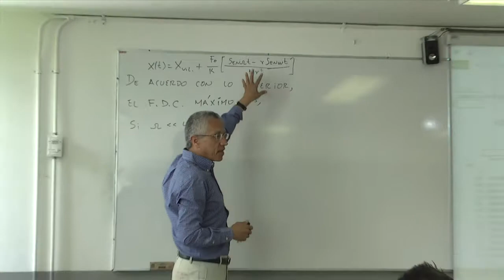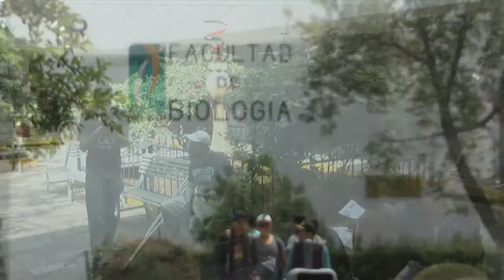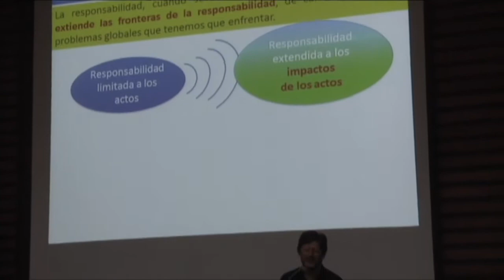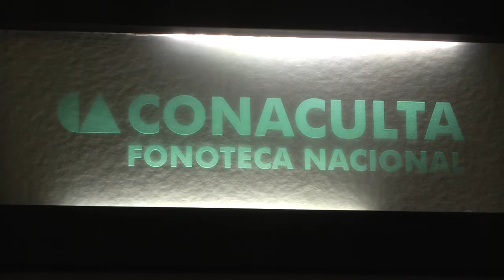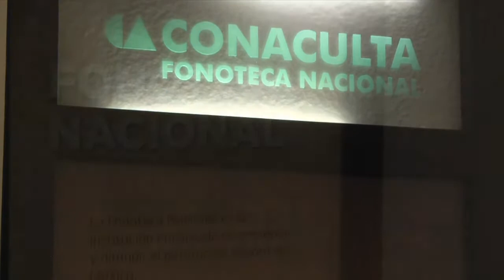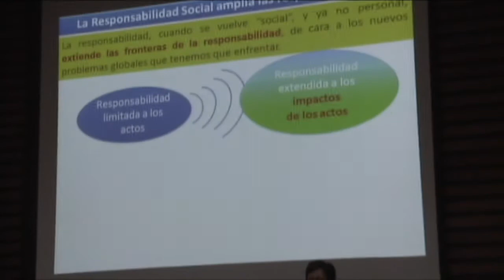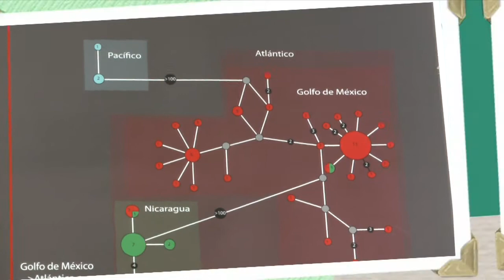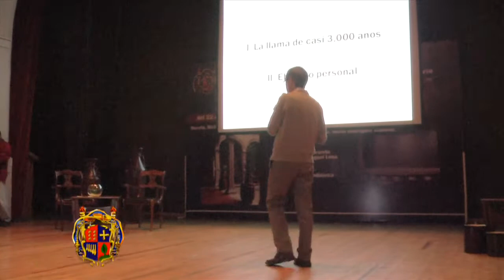Orgullo Nicolaita 27 de septiembre 2014